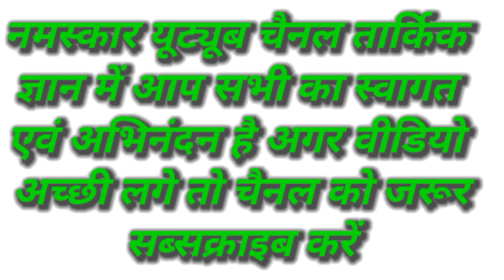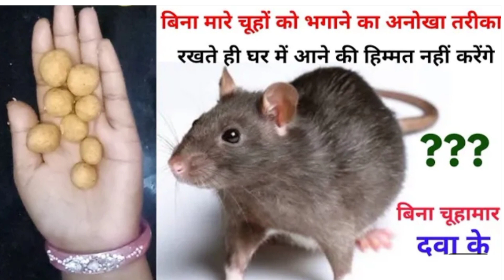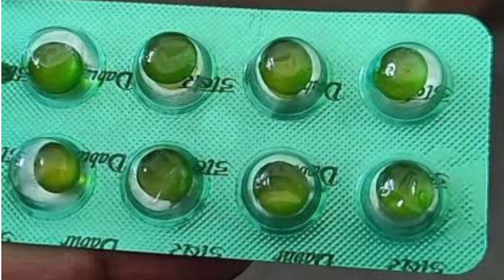चूहों की समस्या से हमेशा के लिए राहत, चूहा आपके घरों से तुरंत भाग जाएंगे, दोबारा कभी नहीं वापस आएंगे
घर खेत खलिहान से चूहा भगाने का सबसे बेहतर विधि एवं तरीका घर और खेत में दोबारा वापस नहीं आएंगे कभी भी।।

how to get rid of rats
rat trap
# mouse trap
# how to use mouse trap
rats, mouse
# tips
Chohon se Mukamal Nijat
# चूहा भगाने के उपाय
# How to Get Rid of Mice
chuhe baghane ke tarike
How to Kill Mice
how to get rid of mice naturall
natural ways to get rid of mice
# Get Rid of Mice Quickly
चूहा भगाने का सरल एवं सही उपाय
चूहा मारने की अचूक दवा
चूहा दवा खाएं अंदर भागे बाहर मरे बाहर
एक भी चूहा घर के अंदर नजर नहीं आएंगे
चूहा मारने की महा शक्तिशाली दवा तरीका एवं उपाय

दोस्तों नमस्कार मैं आपका अपने यूट्यूब चैनल
उपचार संगम में हार्दिक स्वागत करता हूं
इस चैनल के अंतर्गत मैं आपको औषधियों  के बारे में संपूर्ण जानकारी उपलब्ध कराता हूं lऔर अगर आपको यह जानकारी पसंद आ रही हो तो आप मेरे चैनल को सब्सक्राइब करें और बेल आइकन को प्रेस करें लाइक और शेयर करें ।
और किसी भी  आयुर्वेदिक medicine जड़ी बूटी औषधि उपचार सिरप की जानकारी अंग्रेजी दवा की जानकारी के बारे में अगर आपको जानकारी चाहिए तो आप नीचे कमेंट बॉक्स में कमेंट करना ना भूलें ।